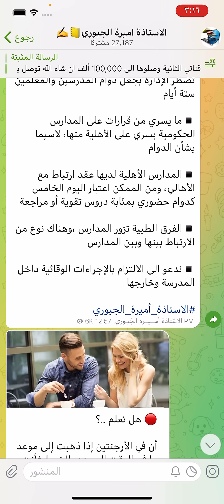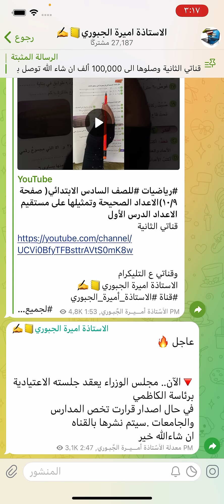من وزارة التربية لطلاب المدارس والان مجلس الوزراء يعقد جلسته الاعتيادية